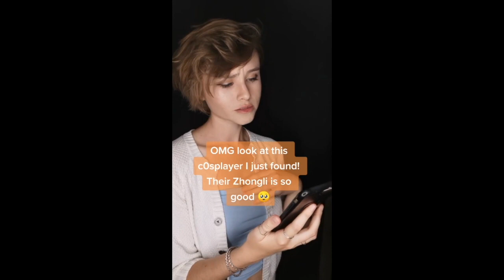Genshin cosplays are taking over my Tik Tok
The Xiao in that one duet: @_kuramachaan_ on tik tok
All other cosplays: @Vega_Cos